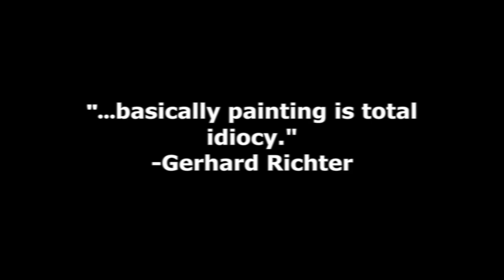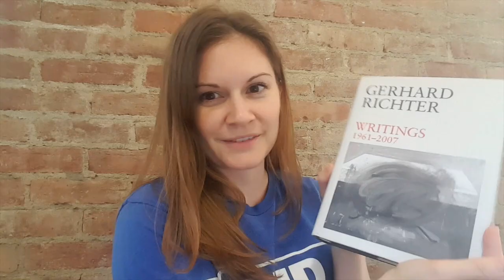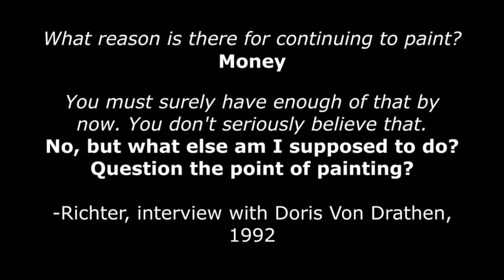Going Gerhard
I decided to go a little abstract for this one, borrowing Gerhard Richter's abstract painting technique for some fun.

The book I reference (and get the quotes from) is: Gerhard Richter "Writings 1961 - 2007"